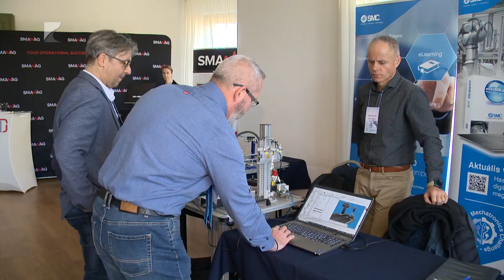Mesterséges intelligencia Mátészalkán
A legújabb technológiai vívmányokról is beszámoltak Mátészalkán. Az I. Technológiai Intelligencia Konferencián a jövő szakembereinek lehetőségeiről, a mesterséges intelligencia veszélyeiről is tájékozódhattak az érdeklődők. Az előadások mellett a kiállítók standjainál robotikai újdonságokat is bemutattak a látogatóknak.